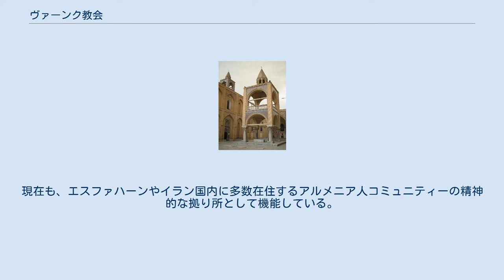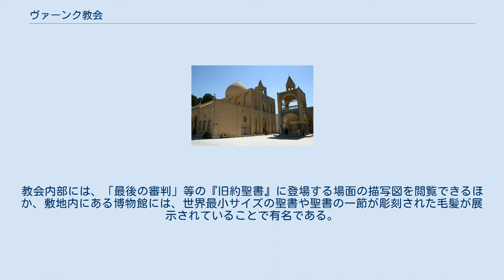ヴァーンク教会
外観 外観 教会の内装 ヴァーンク教会（ヴァーンクきょうかい、Kelisa-ye Vank）とは、イラン・エスファハーンのジョルファ地区に13箇所あるアルメニア使徒教会の聖堂の一つである。
1605年創建で、現在の建物は1655年に再建されたものである。
 元々は、サファヴィー朝のアッバース1世の治世である16世紀から17世紀にかけてエスファハーン造営を目的にアラス河畔（現在のアゼルバイジャンとイランとの国境付近）から動員されたアルメニア人のための教会であり、アッバース1世をはじめとするサファヴィー朝歴代の皇帝は、彼らや彼らの信仰するアルメニア正教の保護に努めてきた。
現在も、エスファハーンやイラン国内に多数在住するアルメニア人コミュニティーの精神的な拠り所として機能している。
 建物は幾何学文様のタイルや窓枠、ドーム造りをふんだんに取り入れており、ペルシャ伝統様式を見事に融合させた外観が特徴である。
教会内部には、「最後の審判」等の『旧約聖書』に登場する場面の描写図を閲覧できるほか、敷地内にある博物館には、世界最小サイズの聖書や聖書の一節が彫刻された毛髪が展示されていることで有名である。